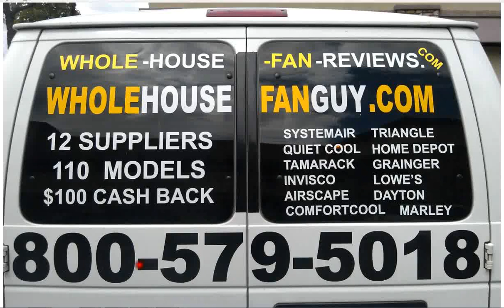Whole House Fan Defiance